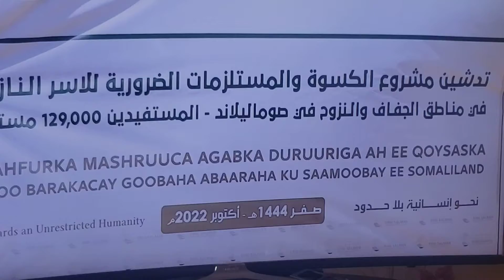King Salamaan 🤴 2683 00 deeq Mariyo Dhaxanta Danyarta la Gudoonsiiyay ♥ E ku dhaqan Barakacayasha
Siiciid Cbdi Gabobe Wakiilka King Bi. Salman.